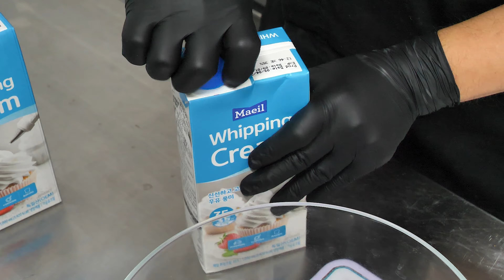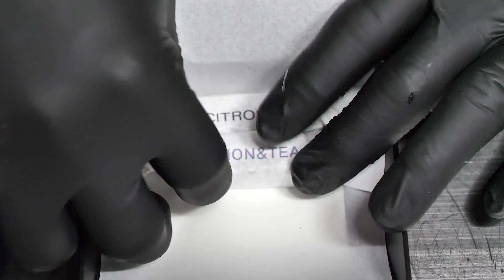신기합니다! 카라멜 달인의 놀라운 수제 카라멜 만들기 / Traditional Handmade Caramel Making Master / korean street food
전국에 모든 음식을 섭렵하는 그날까지!

🔎Information

◼️ 상호(store name) : 텐브라운

◼️ 가격(Price) : 카라멜 KRW 12,000 • USD 10.11

◼️ 위치(Location) : 대구 남구 두류공원로16길 11 텐브라운